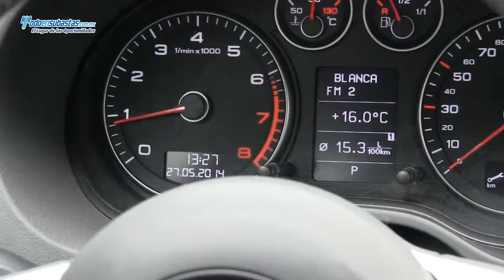AUDI A3 / 2010